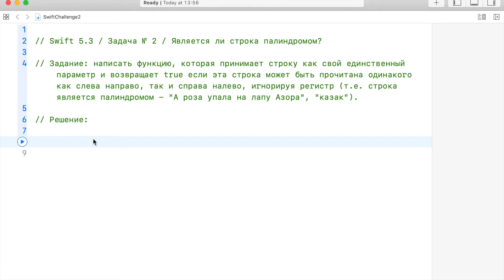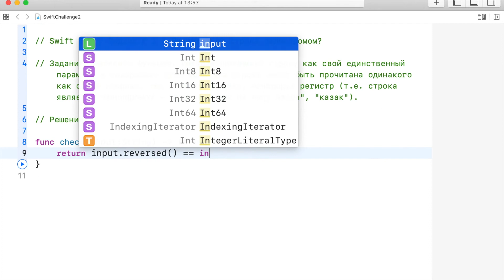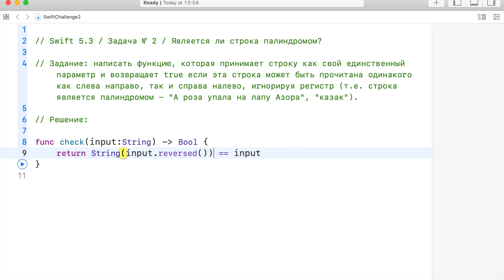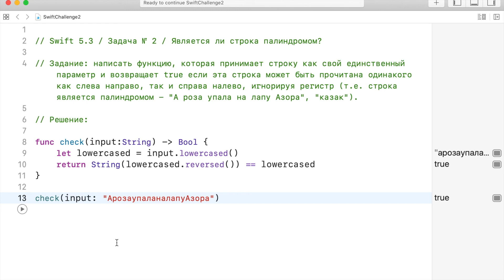Swift 5.3 / Задача № 2 / Является ли строка палиндромом?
Друзья, это 2-e видео из  курса "Решение задач на языке Swift 5.3"